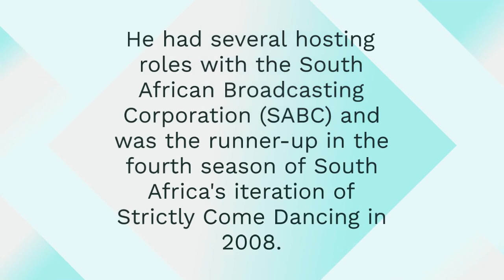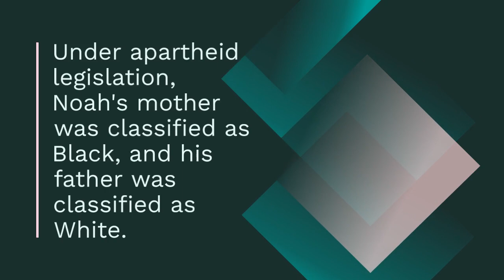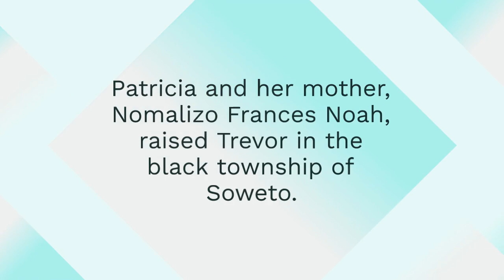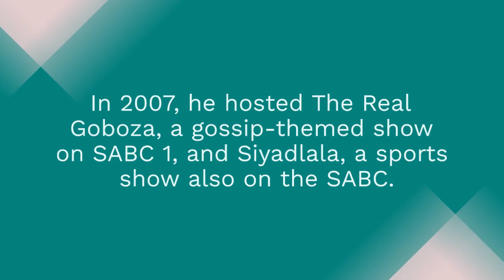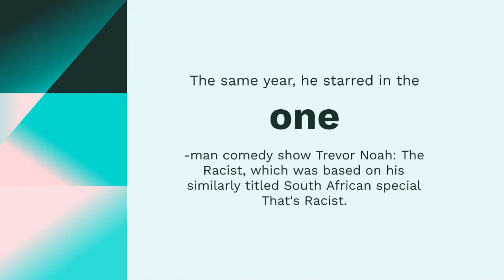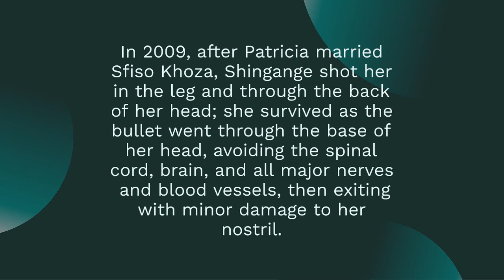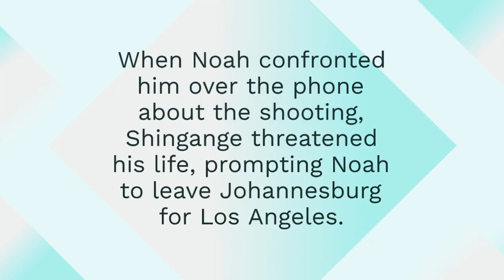Biography of Trevor Noah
WELCOME,
This is an exclusive video on biography of "Trevor Noah", an American Comedian.